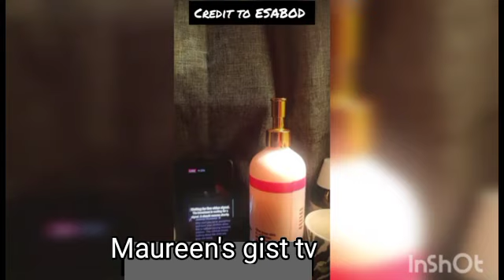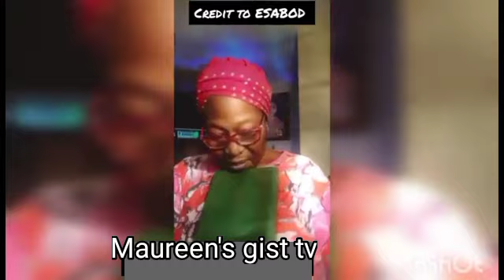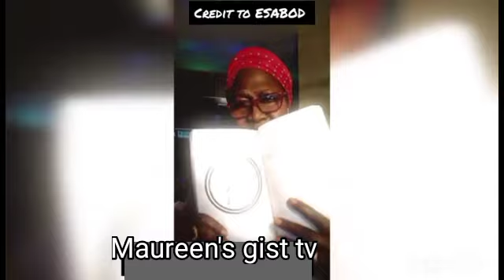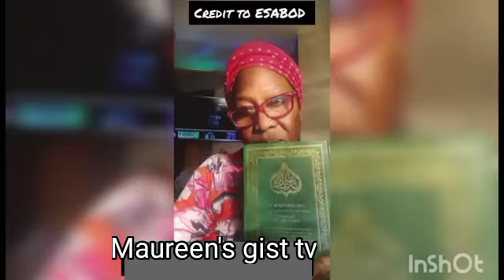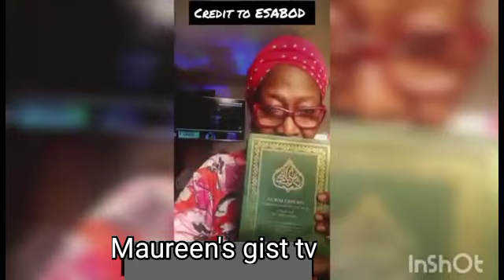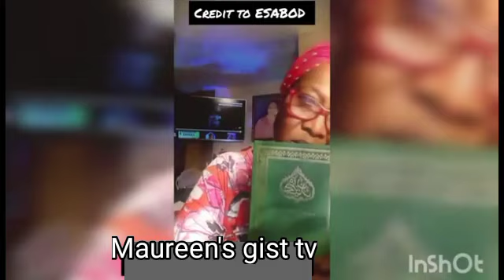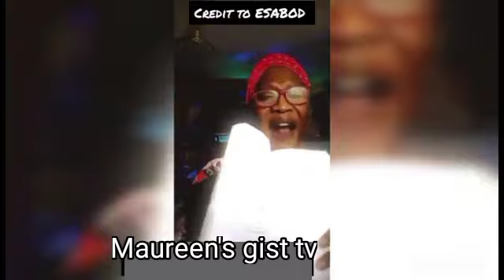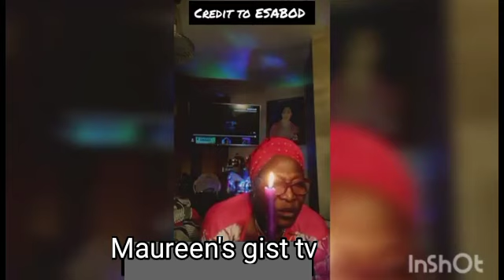❌ESABOD BL0W H0T F!RÈ BACK AT LIZZY ANJORIN🛑NAWAOOO WHO GO SETTLE THIS MATTER😱